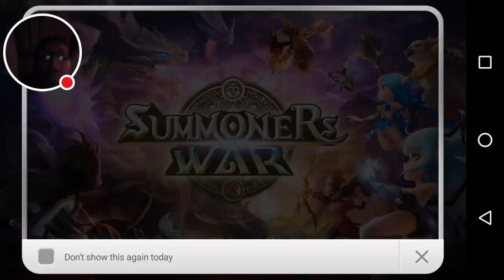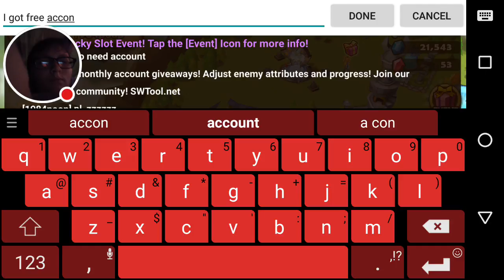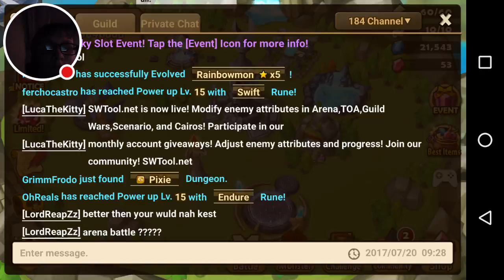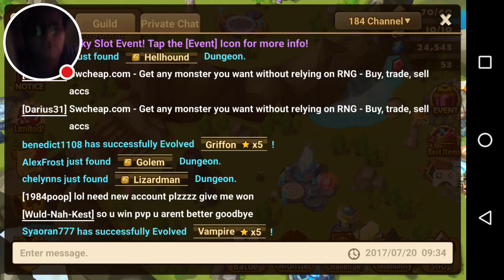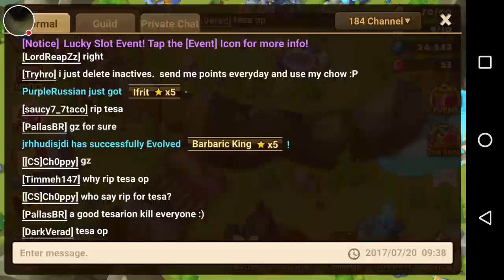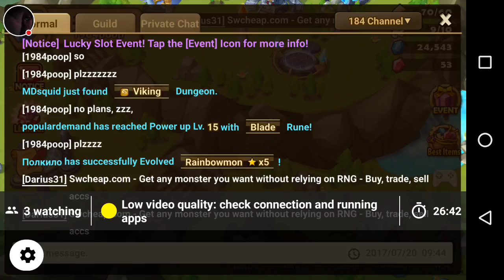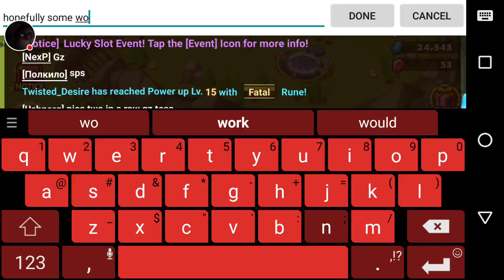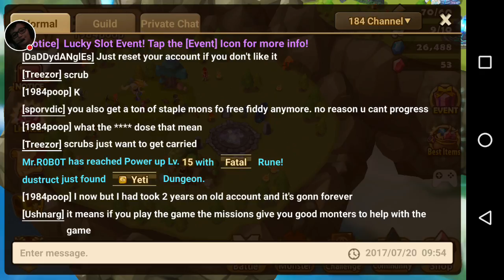Summoners War time for a new account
Watch me play Summoners War!